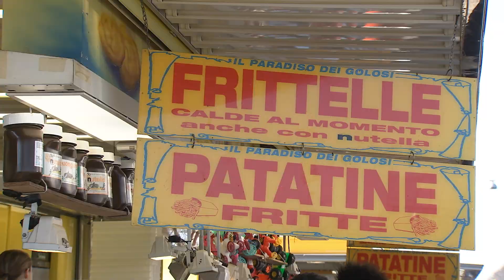Al via il Luna Park al Piazzale Te (Mantova, 04/02/2023)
Taglio del nastro per il Luna Park del Te che conta circa 80 attrazioni ed ha in programma iniziative per studenti e diversamente abili.